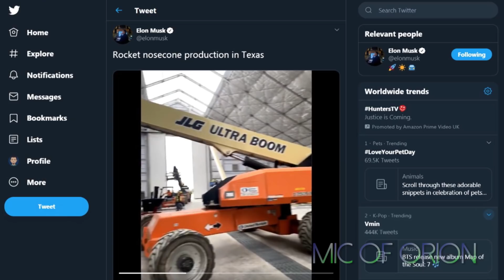SpaceX To Fly Test Starship Before Easter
Latest news regarding Starship SN-1, literally hot off the press. SpaceX plans to test and fly Starship SN-1 in March, with static tests now quite likely in early March and possible first flight test around weekend of 20th-21st of March. SpaceX will complete first Starship in first week of March if all goes well.